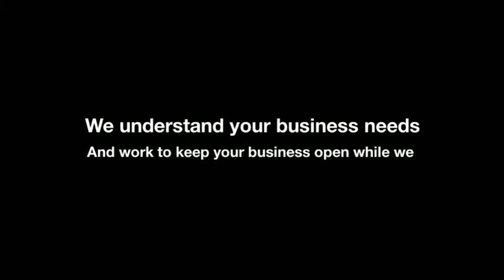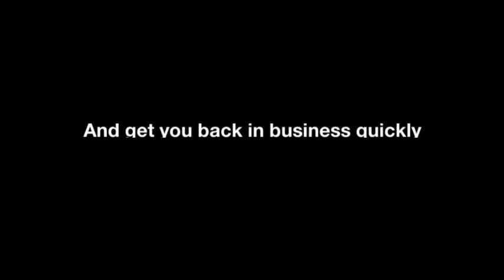Commercial Mold Remediation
Finding mold in your commercial property, whether it's a day care center, school, store or hotel can be scary. For your Philadelphia and Cherry Hill area business, call the Commercial Mold Remediation Experts at PuroClean Emergency Recovery Services. We'll get you clean, dry, and sanitized with minimal business interruption and back in business fast.